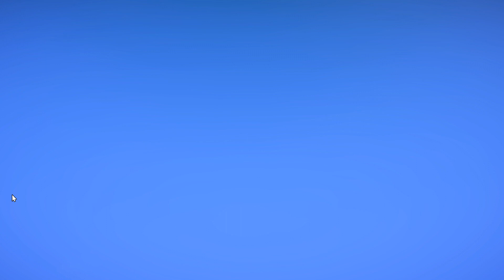ผู้คุมสควิดเกมแข่งเรือโคตรฮา GTA V